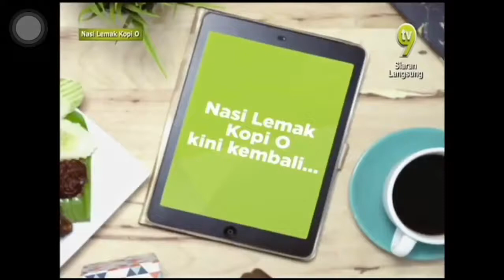Jangan menangis Aizat